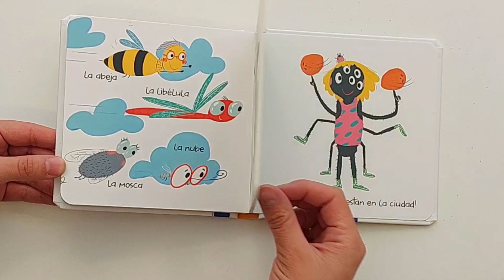Muevo y miro bichitos - Yoyo Books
¡Un gran entretenimiento con unos bichitos chiquitos!
Editorial Yoyo Books